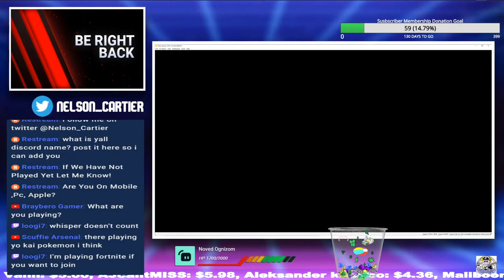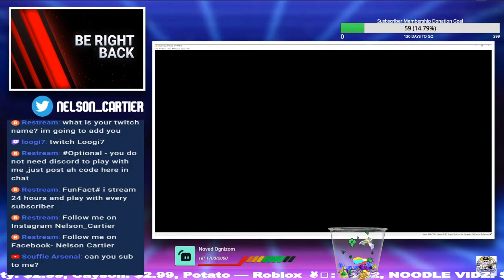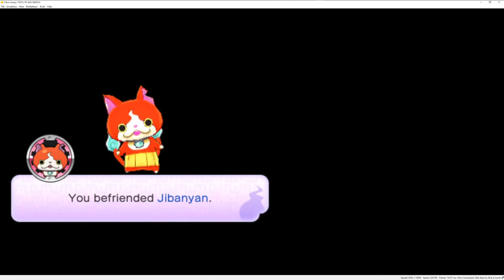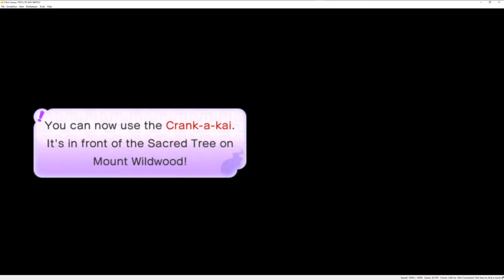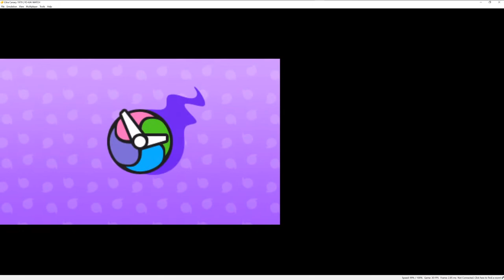Yo Kai watch Live Stream | PLAYING WITH VIEWERS! Join My Game!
*•.¸♡Open Me ♡¸.•*
My Gamer tag for,Playstation, Xbox, Steam,Nintendo: Add Me:
NelsonCartier
(son)GamerTag- SilasCurlee (call him Junior)
(Discord My Name-  NelsonCartier1421 )

    Micophone Links
    Studio Projects C1 Large Diaphragm Fixed Cardioid Condenser Microphone:
[Shopping] [PLA] - {Long Tail}&utm_term=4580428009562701&utm_content={Long Tail}&adlclid=ADL-8a1c9ac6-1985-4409-b42d-4c9dfff462a5&utm_source=adl-umbase-audio

 Helpful Videos

Canon SL2 Camera
TakStar SGC-598 Mic
Neewer LED Ring Light
Fancierstudio Lights & Green Screen
Adobe Premiere Pro (Editing Software)